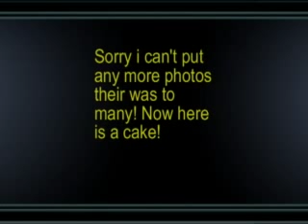Polar bear things!